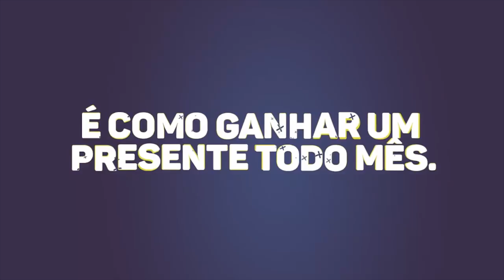PES 2018 - QUEM CORRE MAIS? SPEEDTEST | TESTANDO A VELOCIDADE DOS JOGADORES!